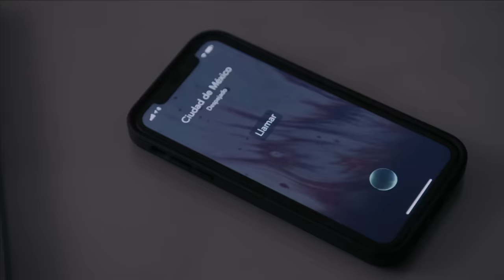Iván traiciona a su padre por amor a su prometida Jade | La Rosa de Guadalupe 4/4 | La luz...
Jade reconoce a Héctor cuando lo escucha hablar, pero él está decidido a no dejar cabos sueltos en la historia que lo involucra como alguien deshonesto.

Episodio 1994 | "La luz de la justicia" | La rosa de Guadalupe

LaRosadeGuadalupe de lunes a viernes 7:30 p. m. MEX, con Las Estrellas.